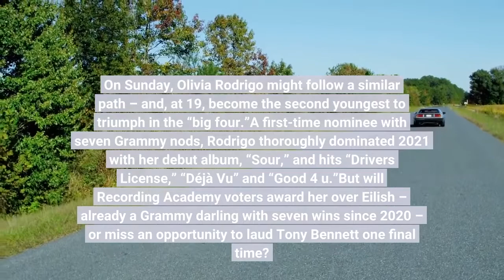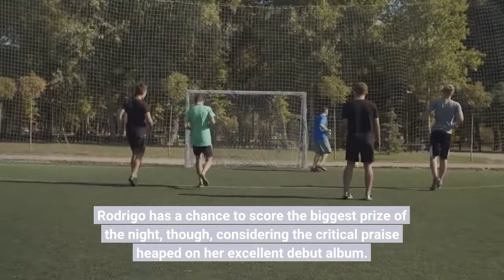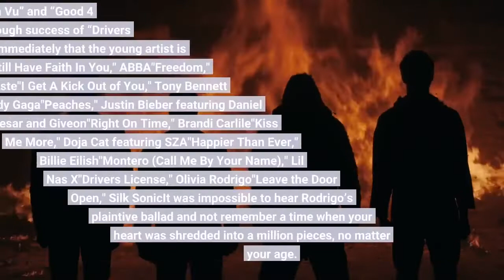Grammy predictions Who will win at Sunday's awards – and who should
Only two years ago, a then-18-year-old  Billie Eilish swept the four major Grammy Awards categories and set a record for the youngest artist to achieve the unlikely feat. On Sunday, Olivia Rodrigo might follow a similar path – and, at 19, become the second youngest to triumph in the “big four.”A first-time nominee with seven Grammy nods, Rodrigo thoroughly dominated 2021 with her debut album, “Sour,” and hits “Drivers License,” “Déjà Vu” and “Good 4 u.”But will Recording Academy voters award her over Eilish – already a Grammy darling with seven wins since 2020 – or miss an opportunity to laud Tony Bennett one final time? We’ll find out Sunday when the Grammys, hosted by Trevor Noah, air live on CBS and Paramount+ at 8 EDT/5 PDT from the awards show's novel location at the MGM Grand Garden Arena in Las Vegas. Here are our predictions about who might tote home golden gramophones in the top categories.“We Are,” Jon Batiste“Love for Sale,” Tony Bennett and Lady Gaga“Justice (Triple Chucks Deluxe),” Justin Bieber“Planet Her (Deluxe),” Doja Cat“Happier Than Ever,” Billie Eilish“Back of My Mind,” H. E. R.“Montero,” Lil Nas X“Sour,” Olivia Rodrigo“Evermore,” Taylor SwiftThis year, the album of the year field expanded from eight to 10 nominees, giving voters even more of a migraine when pressed to choose a favorite from this refreshingly diverse field. But even with all of its modified voting procedures and recruitment of younger members, voting members of the Recording Academy will want to send the legendary Bennett into retirement with one more accolade. He and Gaga – a charming pair that spans demographics – share a mutual respect of the classics, and while this tribute to Cole Porter is hardly groundbreaking, it’s a solidly crafted paean delivered by a couple of adored pros. Rodrigo has a chance to score the biggest prize of the night, though, considering the critical praise heaped on her excellent debut album. She’s pop, she’s rock, she’s punk, she’s unfiltered, she’s Disney-cute and she’s a prodigy in the sharp-lyrics department. That “Sour” spawned “Déjà Vu” and “Good 4 u” after the breakthrough success of “Drivers License” proved immediately that the young artist is no fluke."I Still Have Faith In You," ABBA"Freedom," Jon Batiste"I Get A Kick Out of You," Tony Bennett and Lady Gaga"Peaches," Justin Bieber featuring Daniel Caesar and Giveon"Right On Time," Brandi Carlile"Kiss Me More," Doja Cat featuring SZA"Happier Than Ever," Billie Eilish"Montero (Call Me By Your Name)," Lil Nas X"Drivers License," Olivia Rodrigo"Leave the Door Open," Silk SonicIt was impossible to hear Rodrigo’s plaintive ballad and not remember a time when your heart was shredded into a million pieces, no matter your age. Even “Saturday Night Live” targeted the fact that Rodrigo crafted a searing slice of heartache bundled with one of the most majestic musical bridges this side of Taylor Swift. For a breakout song, it packed a wallop.